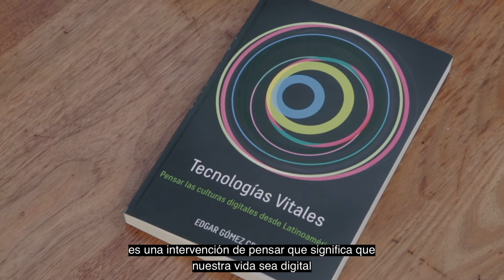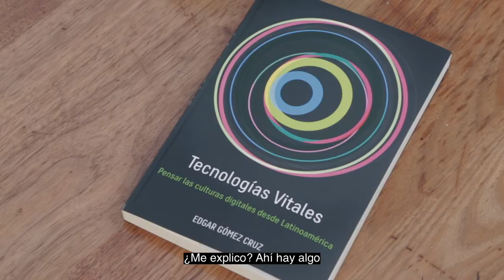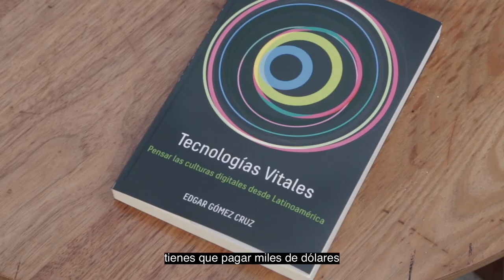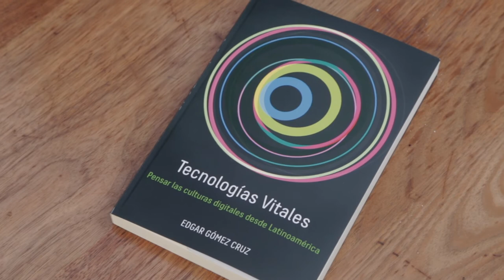Entrevista a Edgar Gómez Cruz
Platicamos con Edgar Gómez Cruz, académico de la Universidad de Texas, acerca de temas que toca en su nueva publicación: "Tecnologías Vitales. Pensar las Culturas Digitales desde Latinoamérica."